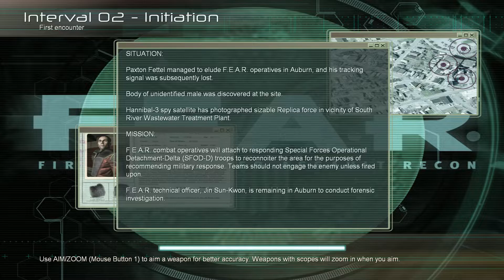02 F.E.A.R 1 (Interval 02 - Initiation) (No Commentary) Gameplay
Playing this game after so many years. Till this day this game still entertaining. Some Horror elements of this game are stupid or obvious one but it still sometime manages to scare.